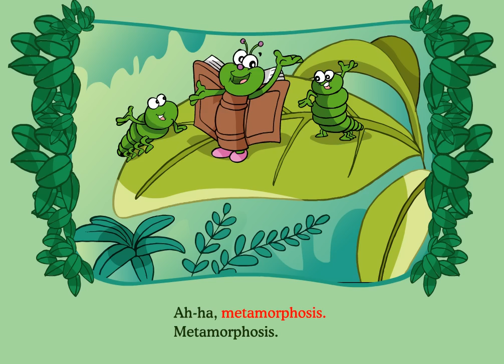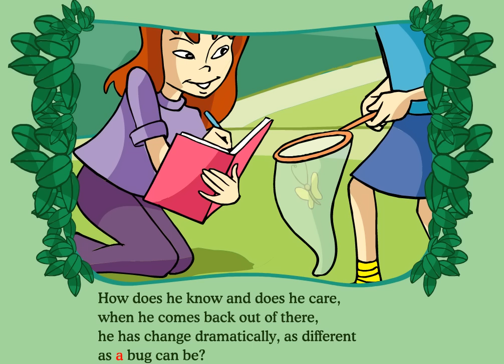Metamorphosis - EZTales.com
View this animated Nursery Rhyme song and more at EZTales.com, over 1,000 animated story books, songs, games and puzzles all for just $6.95/month!  There are Mother Goose Nursery Rhymes, Beatrix Potter books, Animated Aesop Fables, Peter Patter, Fables and Fairy Tales, Classic Children's songs and much, much more. All of our content features words that highlight as they are spoken to help with reading comprehension.